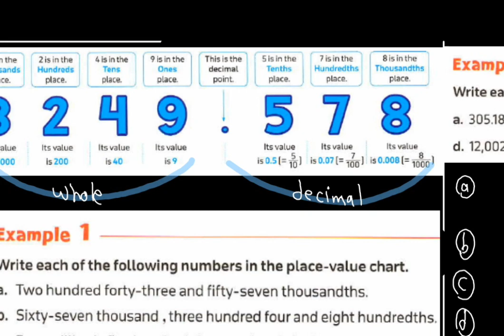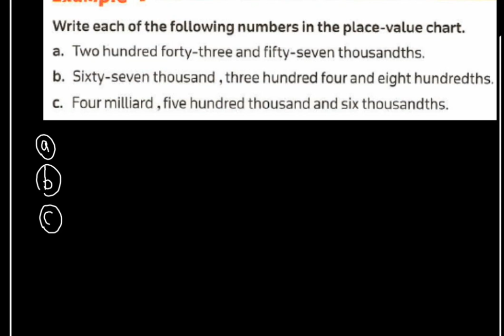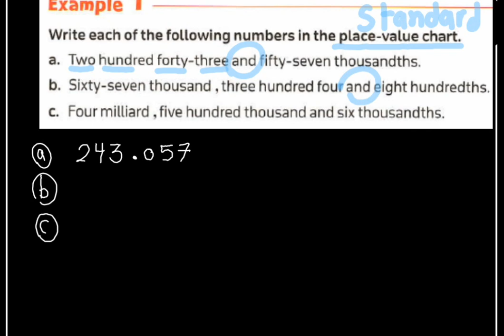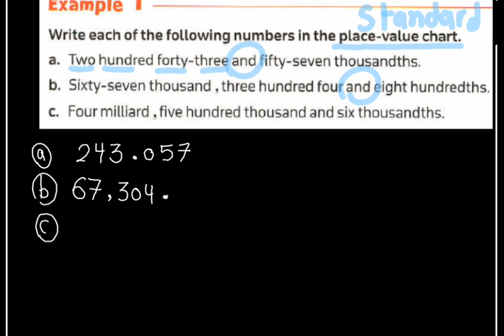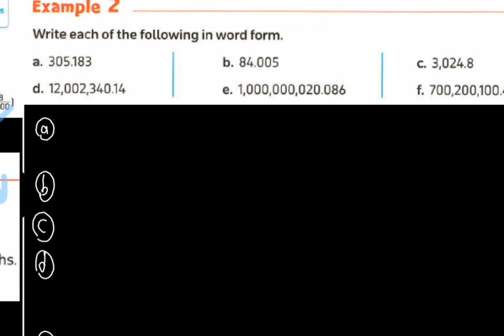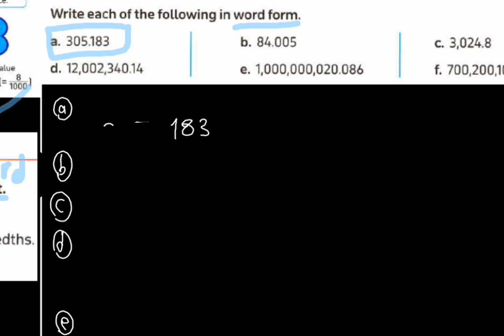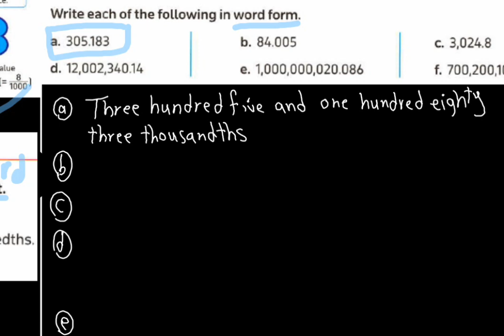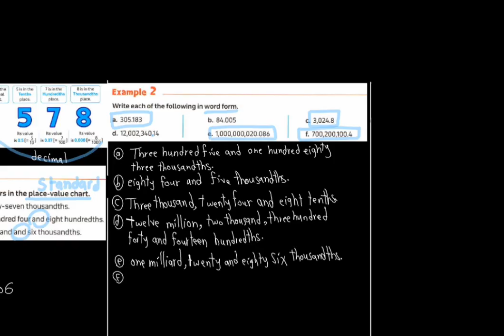numbers to thousandths.prim5